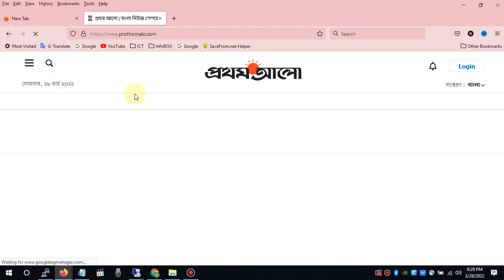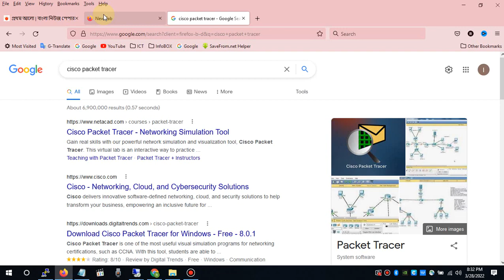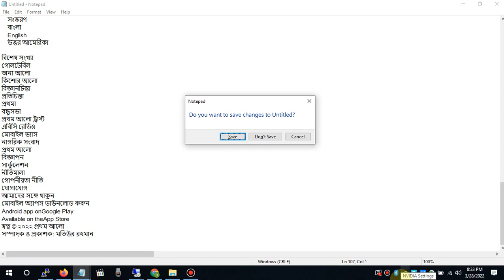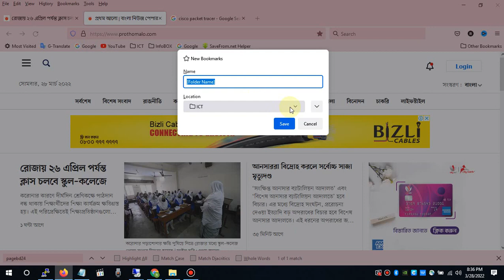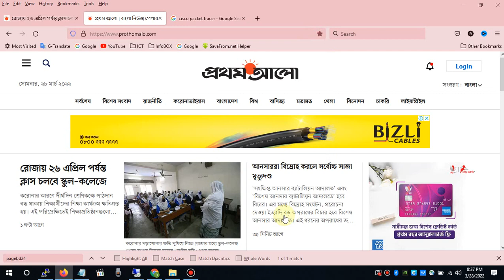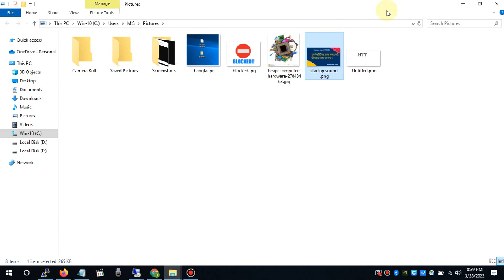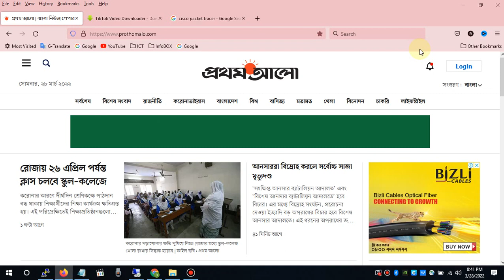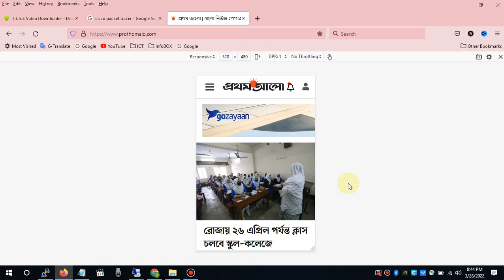Mozilla Firefox Keyboard Shortcuts Command For All Windows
In this video, I am going to show you Mozilla Firefox Keyboard Shortcuts Command For All Windows.

Please check my others Videos -